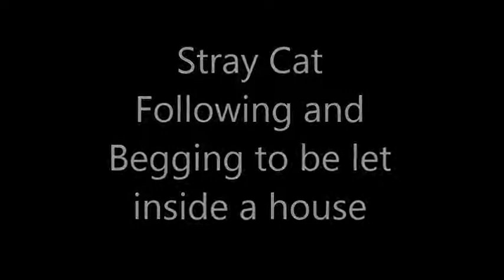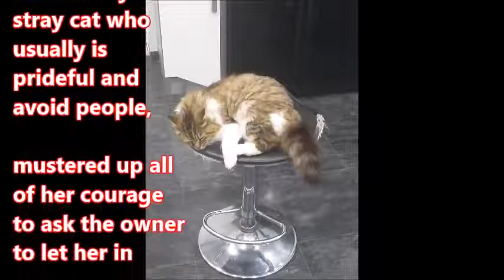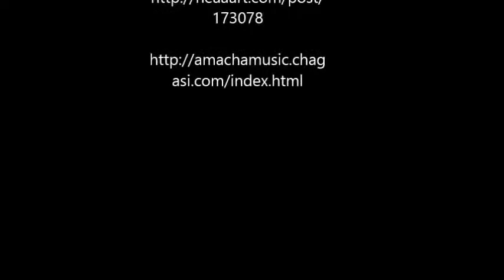Stray Cat '''Following and Begging to be let inside a house had a very good reason 2020 ''